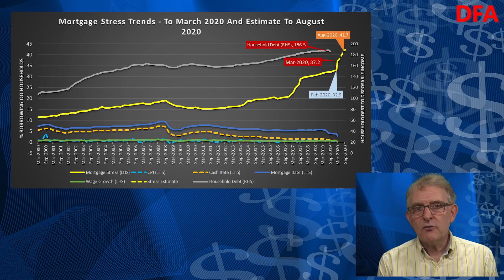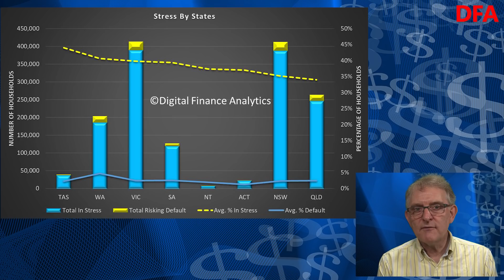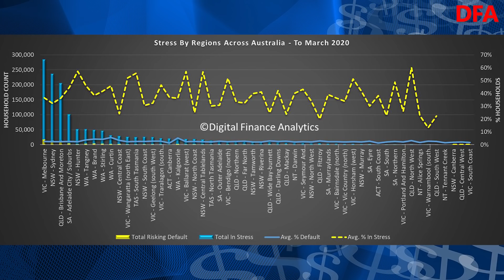Mortgage Stress To The Moon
The latest from our Household Surveys.